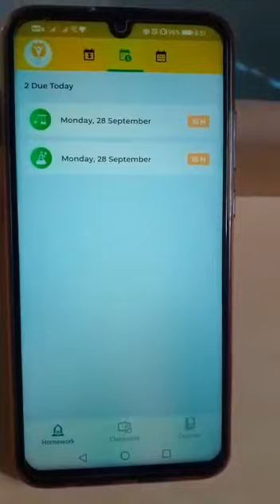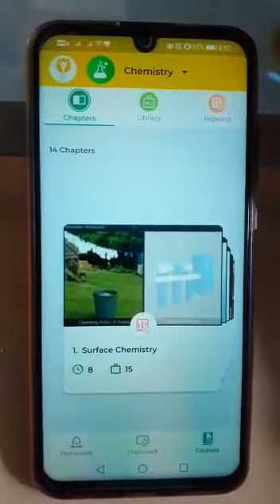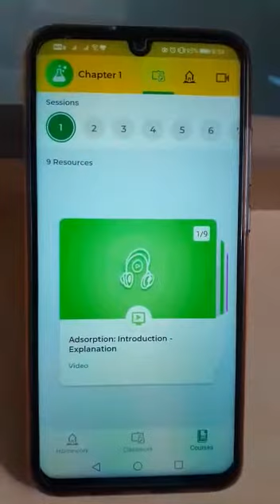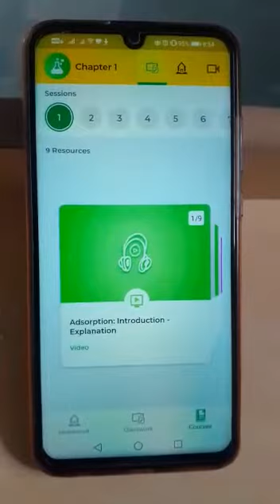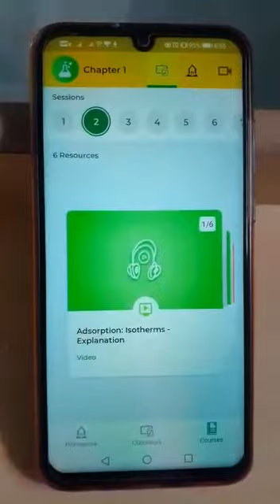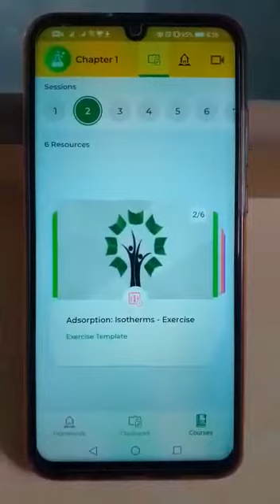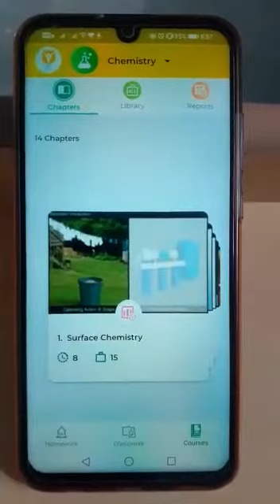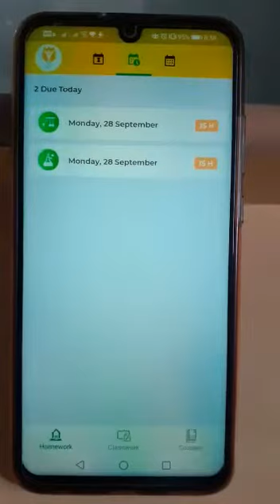How to access Resources on NLP|| TechnoAryan